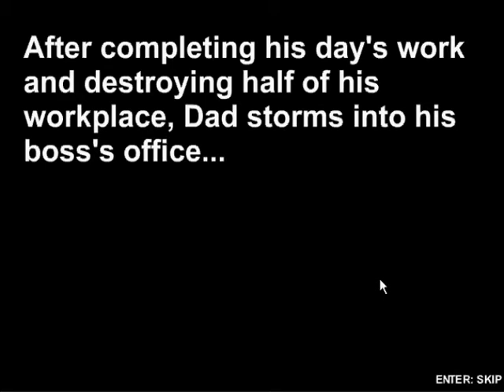DadGame Tutorial+Gameplay (+ a "tarboy" critic ^^)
For some reason I couldn't record more than 5 minutes im sorry guys.
DadGame Now with medal at NewGrounds.com!
also watch "Tarboy" at NG or in here, at youtube; its a wonderfull movie.
I'm serious, watch it; it's going to be a contender in the "best movie of the year" at NG.
Thanks a lot to james lee for creating tarboy and to hania for creating the awesome music for tarboy.

Song
Name: "Positive Vibe"
Author: NGHTkilla